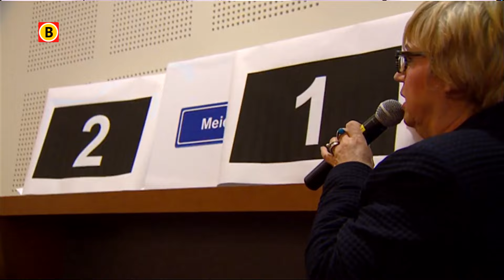Schijndel, Sint-Oedenrode en Veghel naar de stembus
Vandaag mogen de inwoners van Schijndel, Veghel en Sint-Oedenrode naar de stembus. De drie gemeentes gaan namelijk op 1 januari fuseren tot Meierijstad. Bijna 66.000 mensen kunnen vandaag hun stem uitbrengen voor de nieuwe gemeenteraad. Via de liveblog hieronder volgt u via onze verslaggever Noël van Hooft de verkiezingsdag.